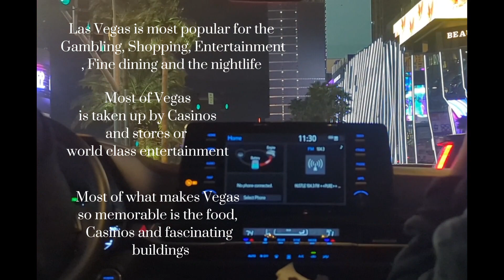The Strip of Las Vegas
Las Vegas,
A well known area with Casinos, Fine dining, and worldwide Entertainment but it also has more dangerous areas and allies

Credits: Janell Malicay